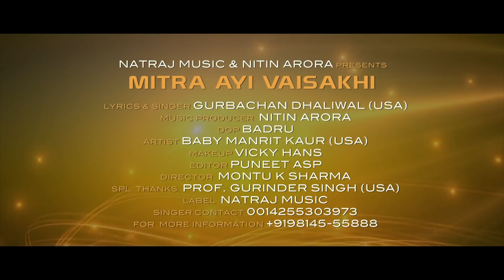Mitra Ayi Vaisakhi || Gurbachan Dhaliwal (USA) || Latest Vaisakhi Songs 2018 || Natraj Music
Lyrics, Composed & Singer- Gurbachan Dhaliwal (USA)
Music Producer - Nitin Arora
Video By - Montu K Sharma
Costume Designer : Hardeep, Kapil-Mohit, Harsimranjit Singh
Asst. DOP : Jagroop & Manjit Singh
Dop - Badru Din
Makeup - Vicky Hans
Editor - Puneet Asp
Boli Sung by - Aman Sagar
Artist - Manrit Dhaliwal (USA)
Spl. Thanx - Gurinder Singh (USA)

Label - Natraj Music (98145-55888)